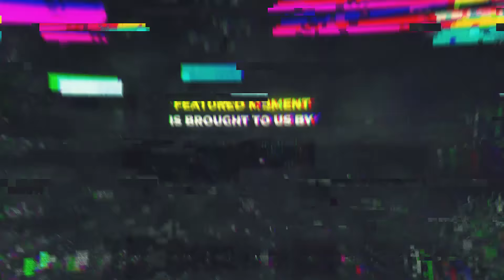WoW Classic: Funniest Moments (Ep.37)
Welcome to WoW Classic: Funniest Moments (Ep.37), kicking off with Raptor kicking both alliance & horde a$$.

Players Featured in this World of Warcraft Episode:

00:10 Nuxxy
01:05 Agapoukis
01:28 Aromit
01:44 Monkeynews
02:10, 08:04 Ascalontv
02:19 Prefox
02:49 Schandalelol
03:13 Staysafe
03:35, 06:22 Esfand
04:13 Payo
04:41 Perplexity
05:03 Zulp
05:28 Darealmarkymark
05:43 Darkgale - Darkgale
06:03 Dubpace
06:55, 09:50 Savix
07:51 Maitoz
08:22 ForeverYoung
08:51 Master_lew
09:29 Tips